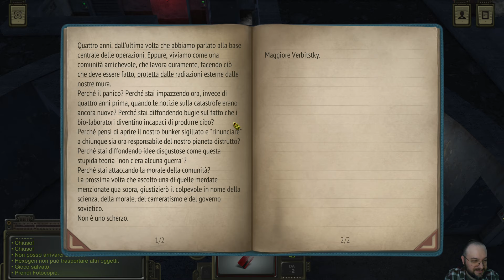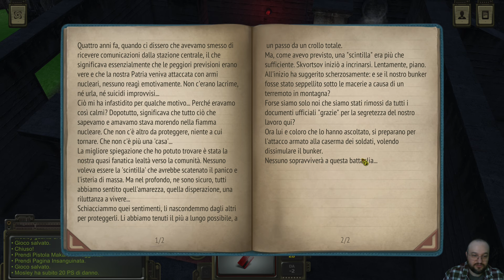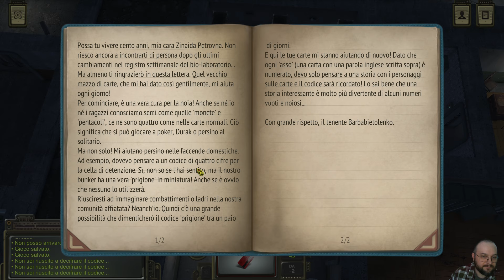Atom RPG | Gameplay ITA | Mosley il Carismatico #21 [Il Bunker del Passo Montano]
Atom RPG | Gameplay ITA | Mosley il Carismatico
Le bombe non sono cadute solo in america, ma anche nella madre patria.
E cosi ora ci troviamo al servizio della Atom e dobbiamo indagare sulla scomparsa di un certo generale Morozov e la localizzazione del bunker 317.
Riusciremo a cavarcela con la nostra eloquenza e leadership?
Boh...